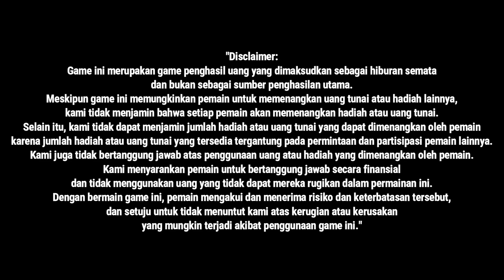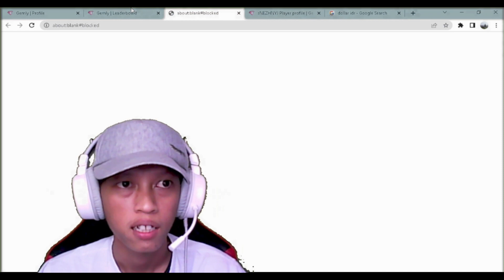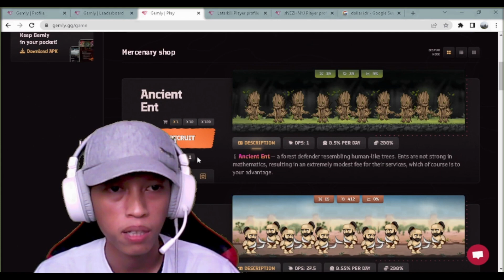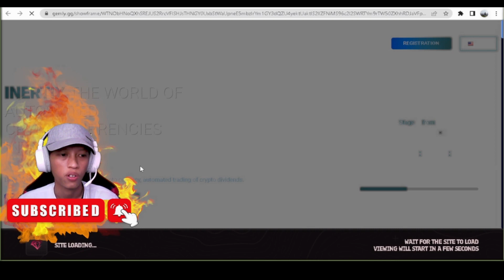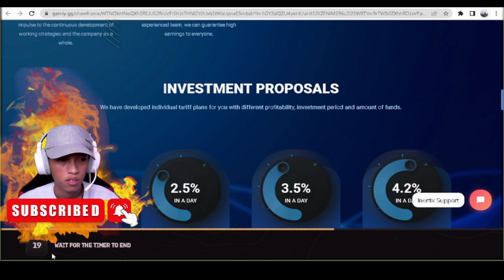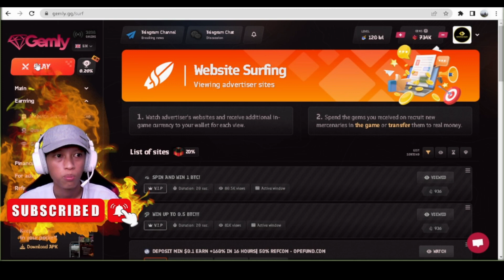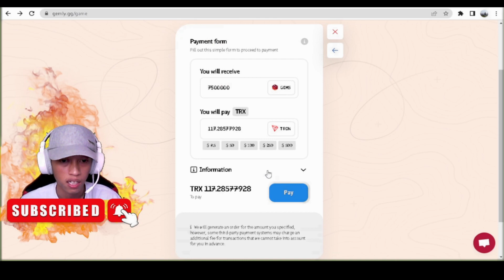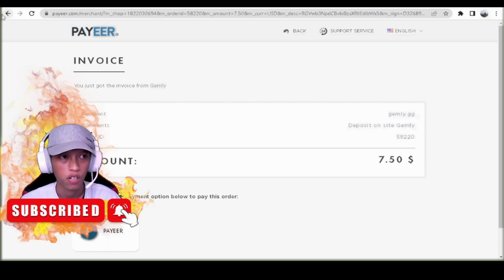GILA❗❗ DAPAT 50,000,000 RUPIAH TANPA REFERAL DARI GAME ANDROID PENGHASIL UANG 2023